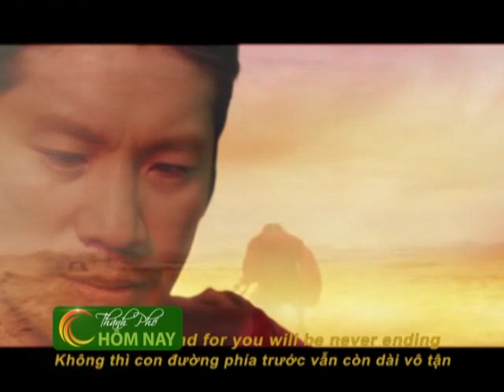Dustin Nguyễn với Phim Lửa Phật -- Chuyển Động [HTV9 - 11.05.2013]